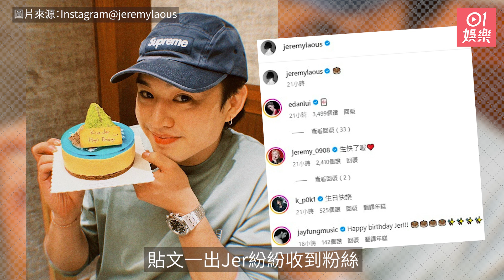柳應廷生日獲盧瀚霆送蛋糕祝賀 壽星仔周身名牌手上名錶價值30萬｜01娛樂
男圑MIRROR成員柳應廷（Jer）週一（20日）踏入31歲生日，Jer近年事業順風順水，今年先再會展舉行個人演唱會，最近又即將會發行個人專輯，成為MIRROR第一位成員發行個人大碟。Jer昨天（24日)在IG興奮常在獲得MIRROR成員盧瀚霆、呂爵安及李駿傑送贈蛋糕祝賀和一起聚餐！